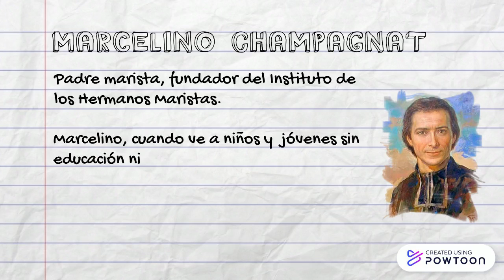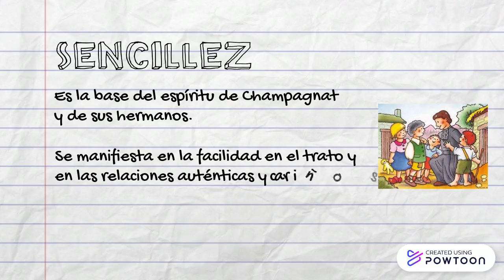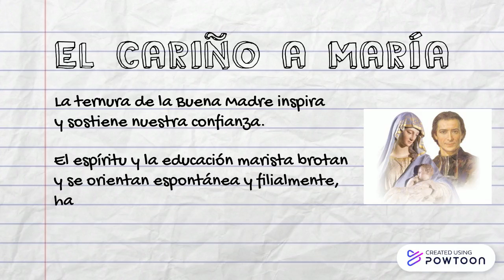Marcelino Champagnat y su legado para la educación